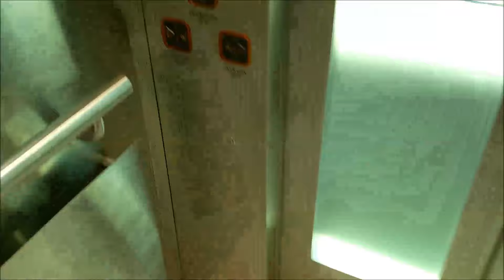Brand New Otis Gen2 MRL Traction Lift at the Kwai Foo Road Footbridge, Hong Kong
Song used
Outro

This is the new lift built with completely different standard compared to the similar lifts built 3 years ago, Enjoy.

Building data:
Name: Footbridge NF72A, Across Kwai Foo Road near Kwai Yi Road
Location: New Territories, Hong Kong (Kwai Chung)

Elevator data:
Brand: Otis
Capacity: 900 KG  / 12 person
Serviced Floors: G, D
History: Original
Taken date: 18 July 2019